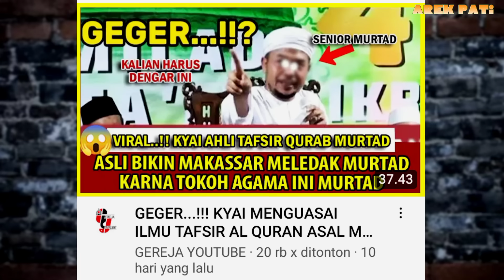PARAH! Kyai Asal Makassar Murtad Ngaku Ahli Tafsir, BACA HADIS GAK BECUS!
Beredar video dengan Judul Kyai Ahli Yafsir asal makassar Murtad. Dalam video yang beredar tidak ditampilkan wajah sosok kyai itu. Adapun Gambar di thumbnail hanyalah ilustrasi.
orang yang mengaku Kyai dalam video itu mengaku sebagai ahli tafsir, siap dites keilmuan tata bahasa Arabnya.
di Video ini kami menemukan kesalahan-kesalahan murtadin ini saat murtadin ini membacakan hadis nabi Muhammad SAW sehingga gagal memnuhi kriteria sebagai ahli tafsir kecuali ahli tafsir abal-abal!

 Dapat disimpulkan bahwa murtadin ini dulunya bukan ahli tafsir. Melainkan orang biasa yang cuma mengaku-ngaku biar keliahatan menakjubkan dimata orang banyak.